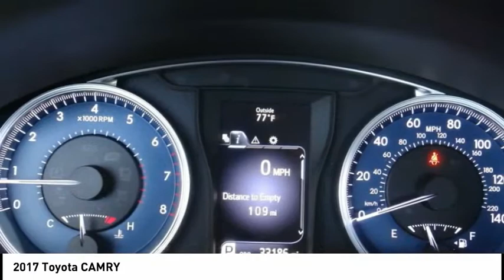2017 Toyota CAMRY Gardena,Torrance,Hawthorne,Carson,Compton 254302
2017 Toyota CAMRY

SOUTH BAY TOYOTA, PROUDLY SERVING GARDENA, TORRANCE, HAWTHORNE, CARSON, COMPTON, AND SURROUNDING CALIFORNIA LOCATIONS THIS WHITE 2017 Toyota CAMRY IS EQUIPPED WITH A 2.5, AUTOMATIC TRANSMISSION, AND RECEIVES AN ESTIMATED . CONTACT SOUTH BAY TOYOTA TO SCHEDULE A TEST DRIVE AND TAKE THIS 2017 Toyota CAMRY HOME TODAY, OR VISIT OUR SHOWROOM CONVENIENTLY LOCATED AT 18416 SOUTH WESTERN AVE GARDENA CALIFORNIA 90248.